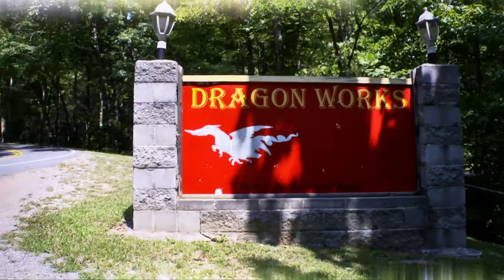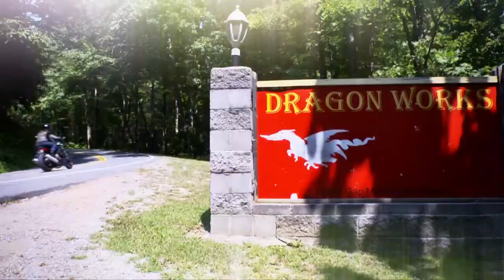Graham County- The Dragon